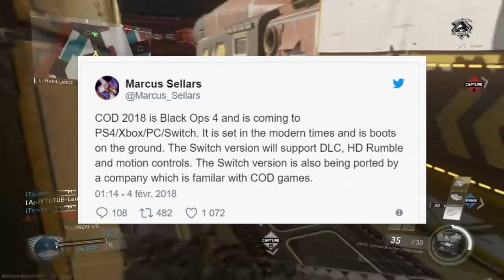CALL OF DUTY : BLACK OPS 4 sur PS4 & XBOX ONE CONFIRME ! 😱 World at War REMASTERED ?!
CALL OF DUTY : BLACK OPS 4 sur PS4 & XBOX ONE ! 😱 World at War REMASTERED ?! BO4 GAMEPLAY FR COD TRAILER in COMING ! LOGO OFFICIEL BLACK OPS 4 ! NEW COD 2018 !